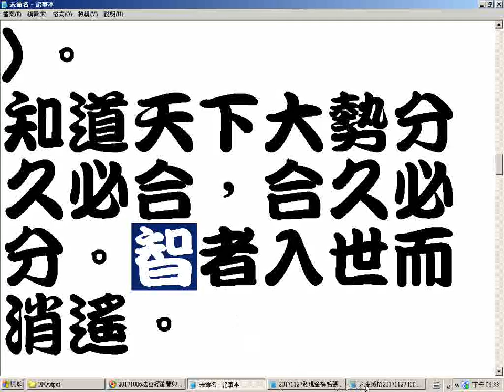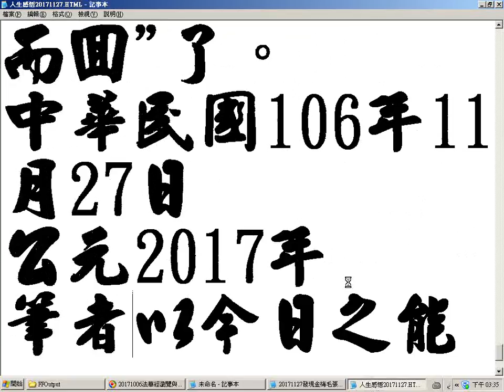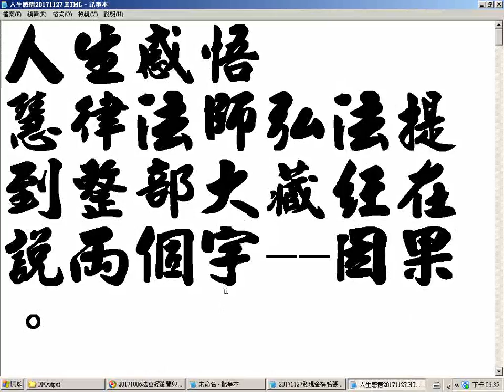人生感悟_金梅新毛行國際碼字型 特大毛筆字行書欣賞20171127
請更正槽房(在影片 3:09 )為槽廠，是指廚房、作務間。

3.台灣寺廟藝術影片資料庫(影音檔已有1,546個)分享網址
4.多種主題影片播放清單目錄已有11頁(四百多組)(YouTube社會服務網路電視台)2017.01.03
5.道佛仙網路大學課程內容採開放式課程方式，免費提供全球網路遠距教學使用(檔案分享網址:(部分)
6.附錄:病危苦者救星--下營紅毛厝三藏寺負責人(不收費，使用中藥)，地點在鐵線橋通往下營的道路東邊，路樹是香菇造型的那一段